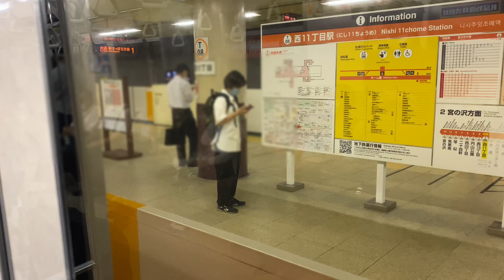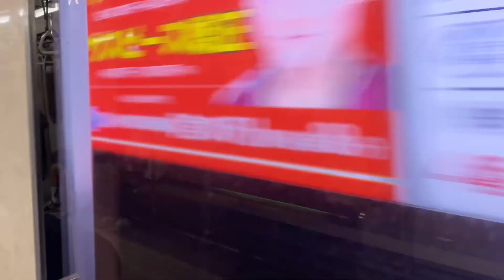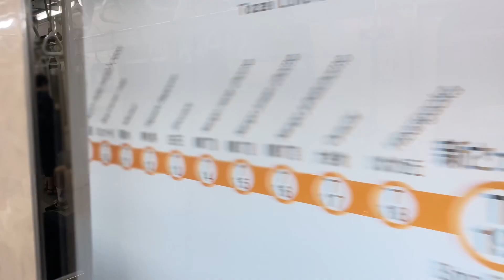【側面展望】札幌市営地下鉄東西線 宮の沢行き 側面展望 西11丁目→宮の沢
乗車編成…8000形817編成

駅名テロップやモザイクを入れる編集が、これまでの動画の中で最も大変なものとなった作品です。